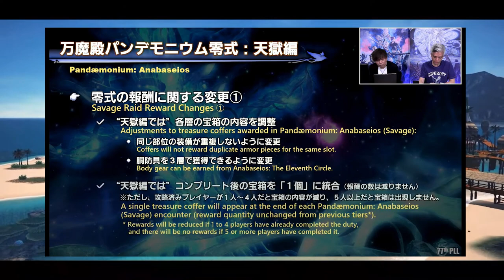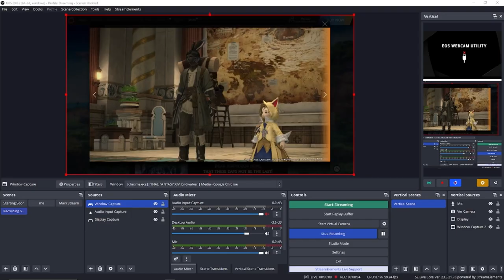FFXIV 6.4 UPDATES! The most condensed summary you will find.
Bun Socials

Tech I use:

🚨 LED Color Changing Lights
Description: ffxiv live letter 6.4,ff14 live letter 6.4,final fantasy xiv live letter 6.4,final fantasy xiv 6.4,ff14 6.4,ffxiv 6.4,ffxiv 6.4 summary,ff14 live letter 6.4 summary,ffxiv live letter 6.4 summary,6.4 ff14,live letter 6.4 ff14,6.4 ffxiv,live letter 6.4 ffxiv,endwalker 6.4,ff14 live letter,ffxiv live letter,ffxiv live letter 77,letter from the producer live,ffxiv live letter summary,ff14 live letter summary,ff14 live letter 77,6.4 live letter,yoshi p